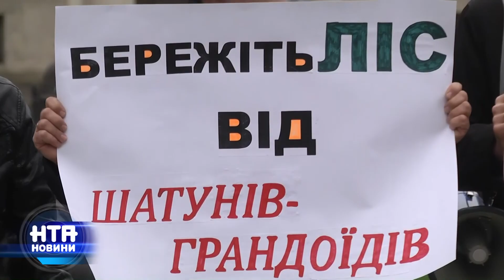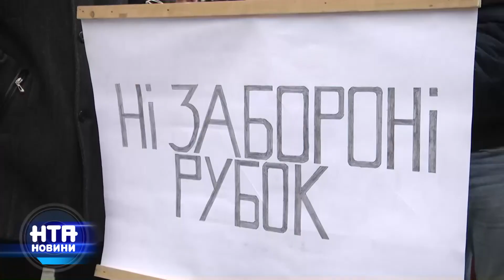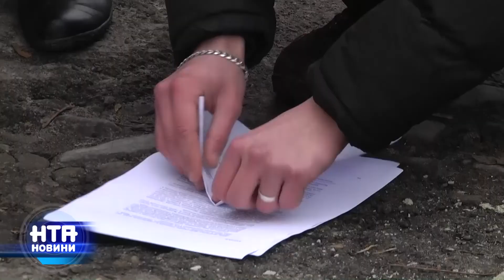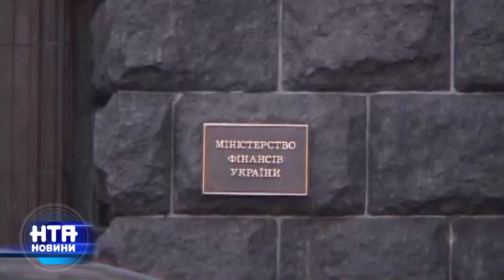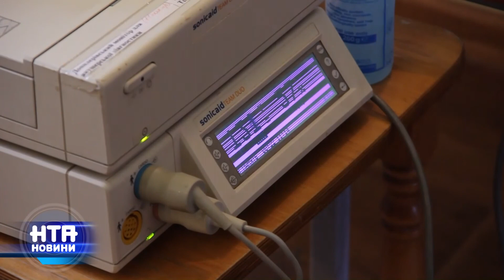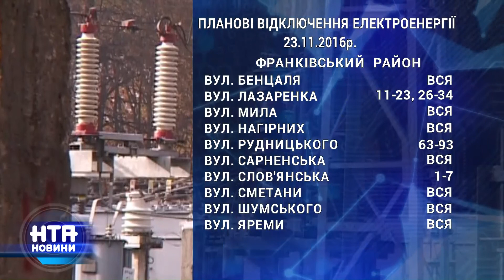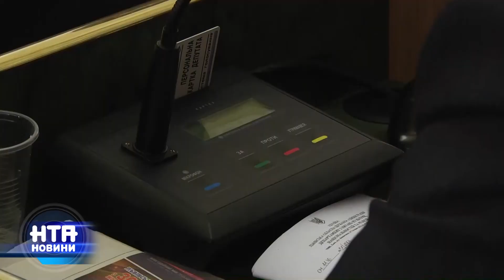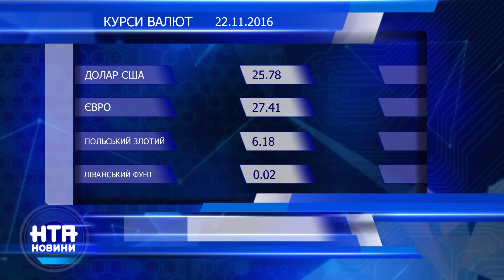Випуск НТА-Новин за 22 листопада 2016 року